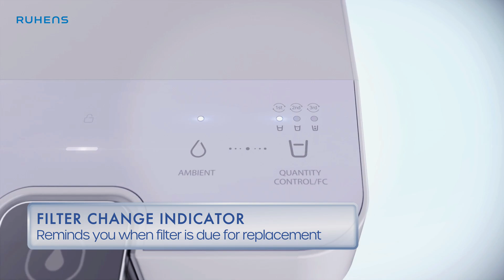✨𝐍𝐄𝐖 𝐋𝐀𝐔𝐍𝐂𝐇 𝐁𝐎𝐎𝐒𝐓𝐏𝐋𝐔𝐒!!!✨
Find out more about the latest Ruhens water purifier, BoostPlus & its new features.